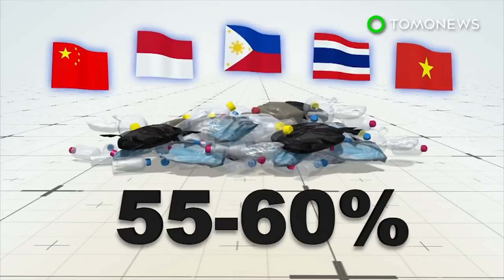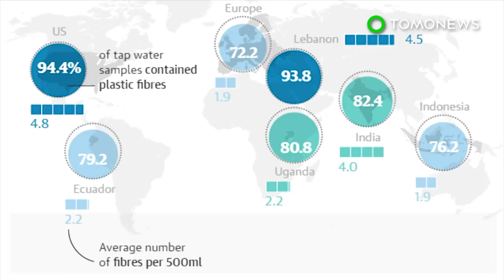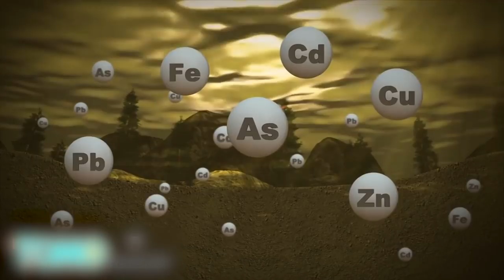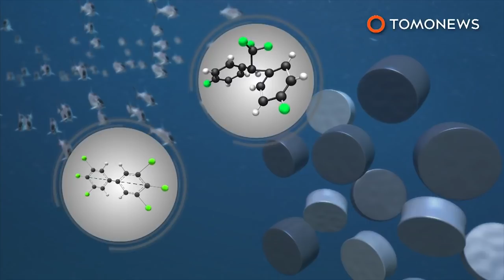Problems caused by water pollution - Compilation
Plastic fibers are found in “83% of the world's tap water.” Australian surfers quit jobs, invent Seabin to clean up ocean. Indonesia pledges $1 billion a year to curb ocean waste.